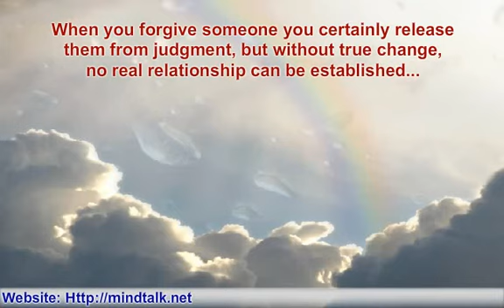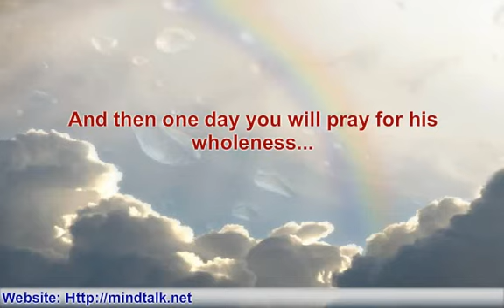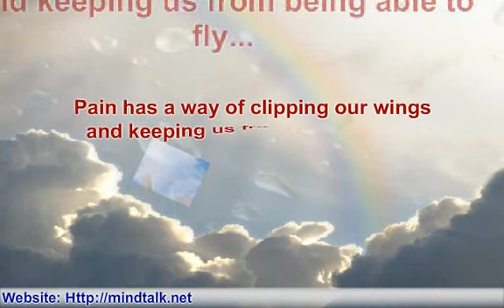The Shack - The Movie...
The Shack by William P. Young...